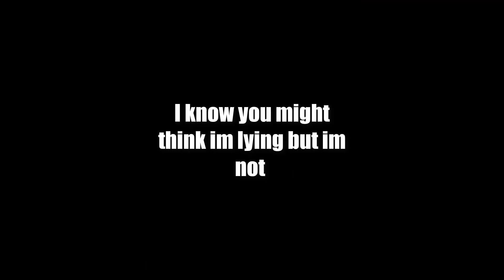Half-Life 3 Confirmed : RELEASE DATE, PRICE AND MORE